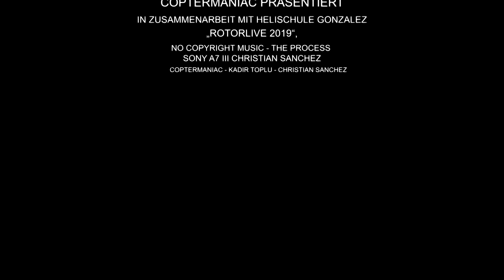ROTORLIVE 2019 - HELISCHULE GONZALEZ